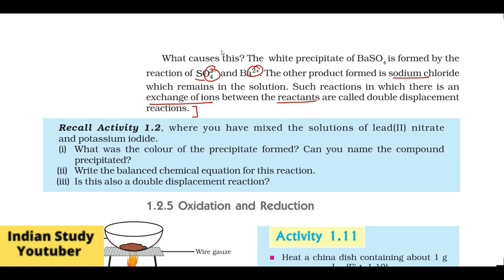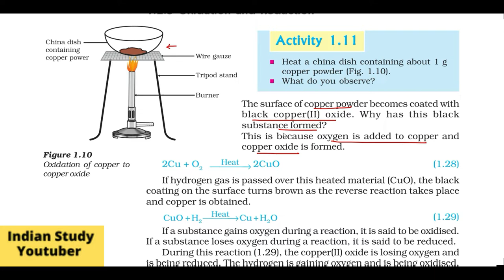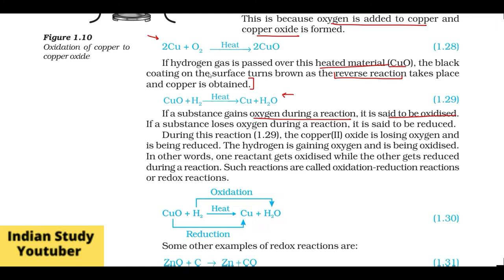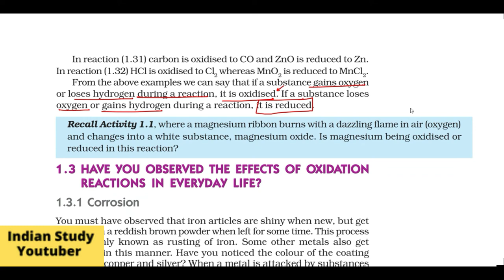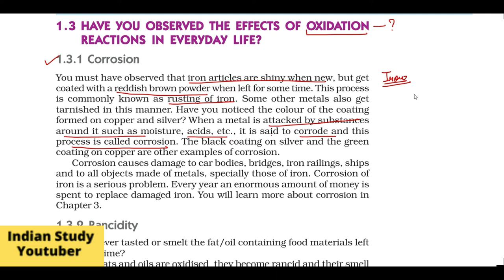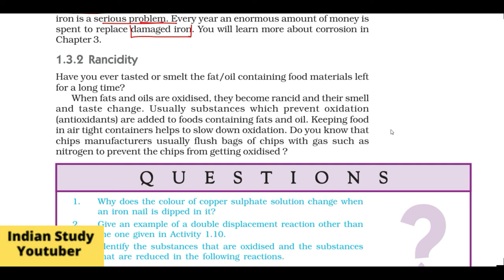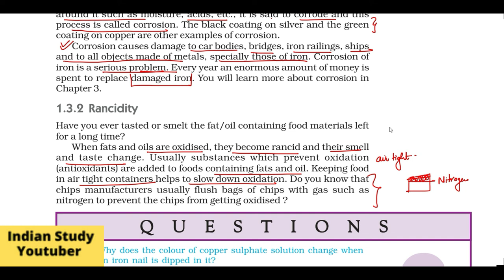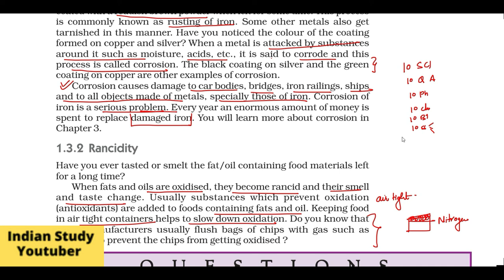10th Science CH 1 Chemical reaction and equation | Oxidation| Reduction | Corrosion (Part 5)